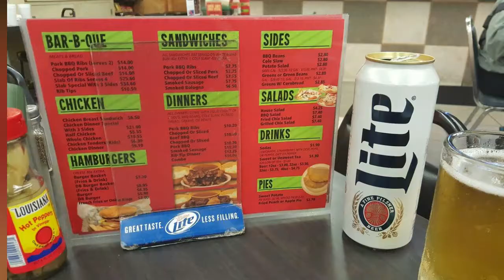Sims Bar-b-que, Little Rock, AR- Best Restaurants in Little Rock